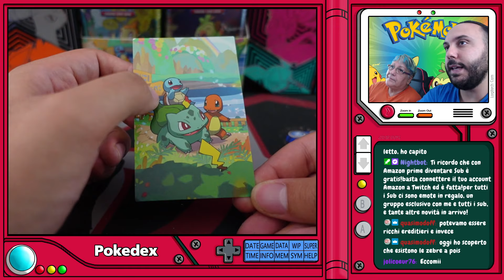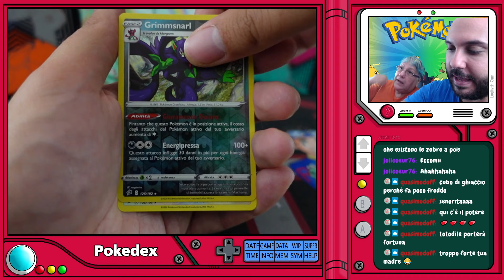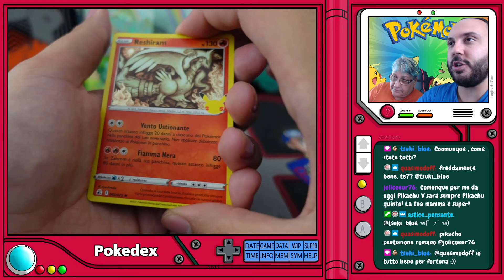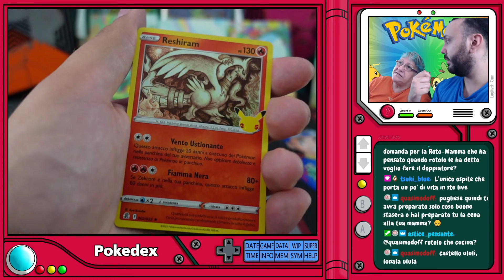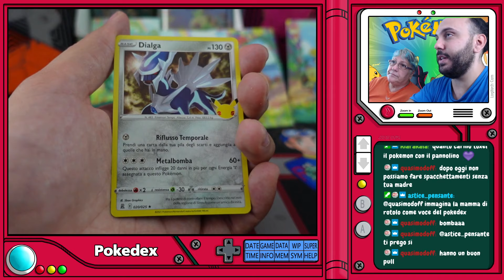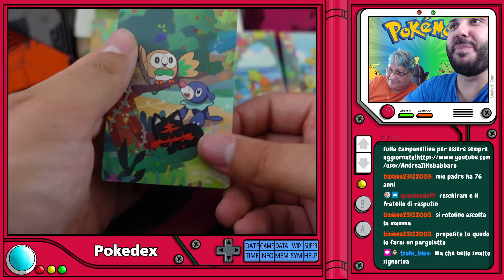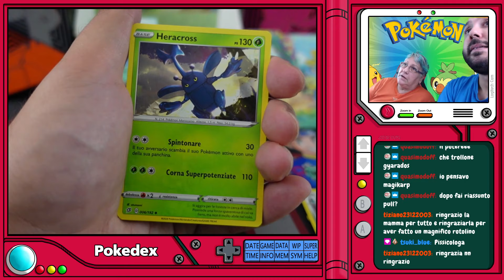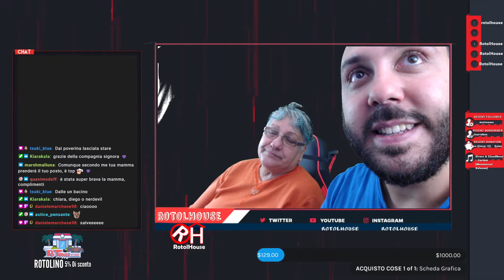😲 MIA MAMMA SPACCHETTA 😲 8 MINI-TIN 🎊POKEMON GRAN FESTA 🎊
👇CLICCA SU MOSTRA ALTRO👇
🍙Mia madre apre le 8 mini tin di pokemon gran festa, ASSURDO!
(Per le carte in vendita scrivetemi qui o su facebook)

💰💰💰SCONTI PER GLI ACQUISTI💰💰💰
💲CODICE GRAAD "ROTOL-HOUSE" Sconto del 15% per far valutare e incapsulare le tue carte

🤝🤝🤝COLLABORAZIONI🤝🤝🤝
🌎PAGU ADVENTURES(Canale Viaggi Nel Mondo)